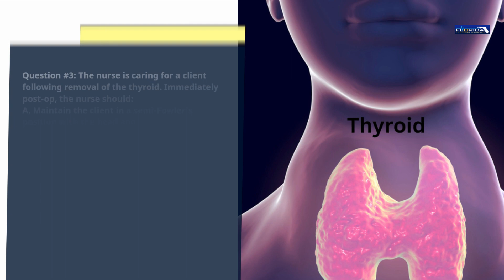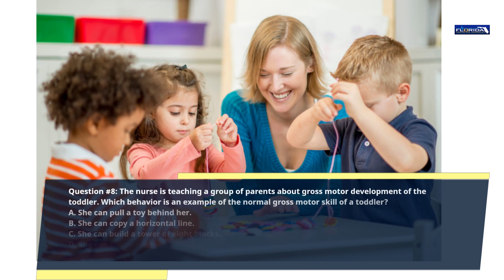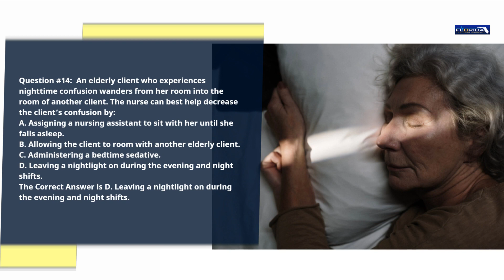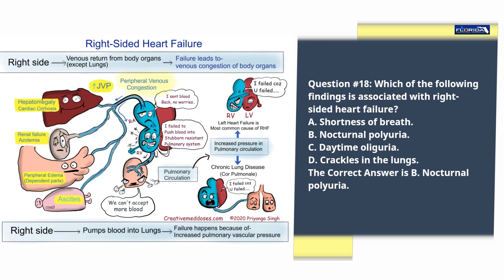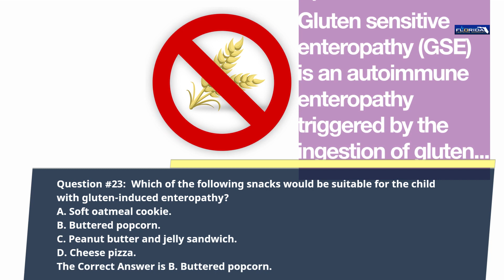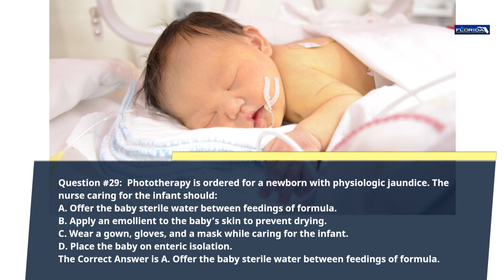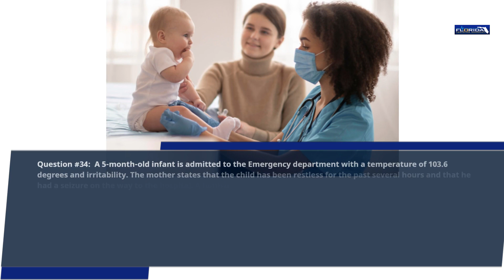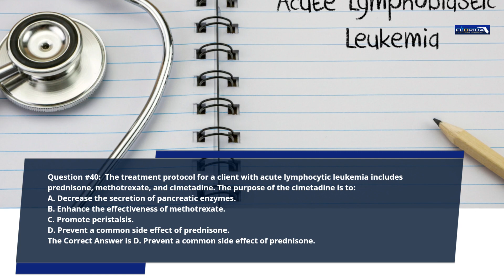2023 NCLEX-PN Practice Questions & Answers (40 questions)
Are you looking for a FREE NCLEX-PN Exam Practice Test? We have dozens of practice exam questions with answers. We will post new NCLEX Prep videos weekly.

-NCLEX Resources (Next Generation NCLEX)-
2023 NCLEX Review Books
2023 HESI Nursing Exit Exam Review Book

NCLEX stands for National Council Licensure Examination. This is usually followed by two other letters; either PN or RN. These refer to whether the exam is for Practical Nurse or Registered Nurse. The NCLEX is a test that is administered to all nursing school graduates. It is meant to ensure that each nurse is competent and can practice safely as a new nurse.

Florida Training Academy has been a leader in Exam preparation since 2008. Florida Training Academy is owned and operated by a Registered Nurse.

Thank you for supporting, Florida Training Academy, a Nurse-owned Medical & Safety training business. ** We Begin Offering "LIVE" NCLEX Prep classes in April 2023. **